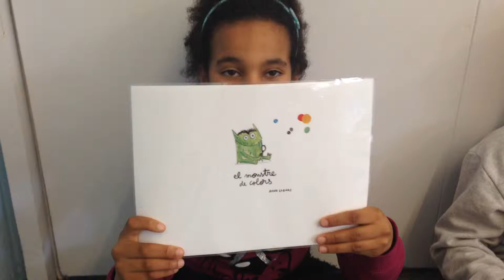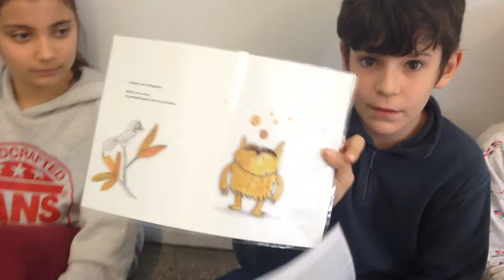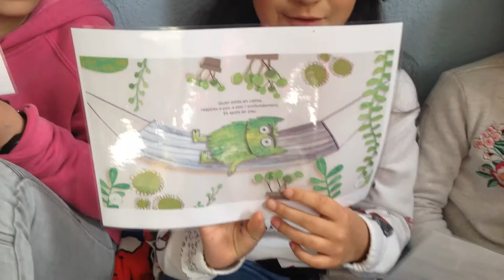Monstre de colors Ventallo 3